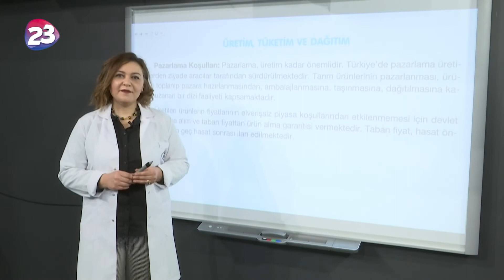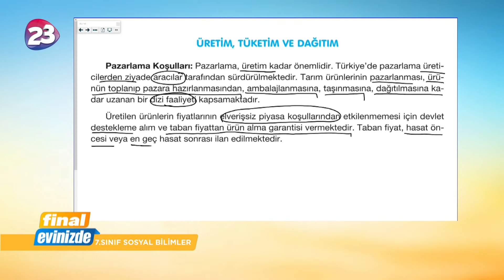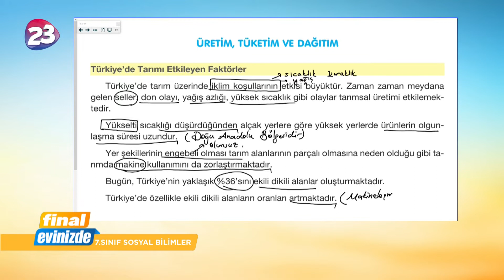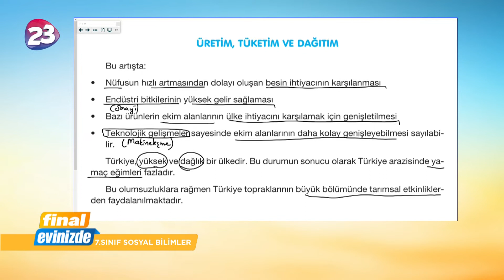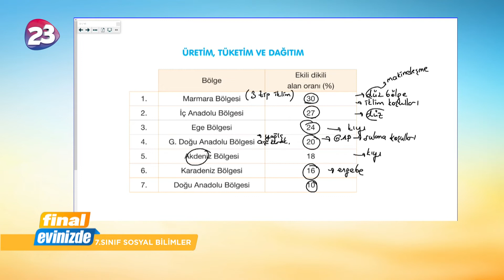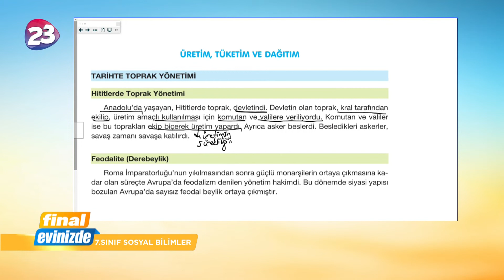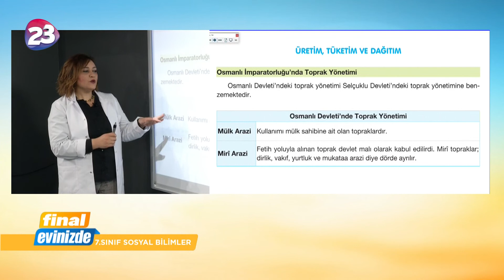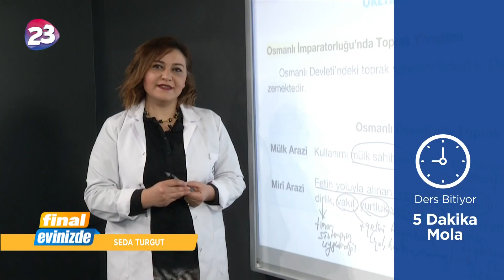7. Sınıf Sosyal Bilgiler Dersi / 4 Mayıs 2020 Pazartesi / Final Yayınları